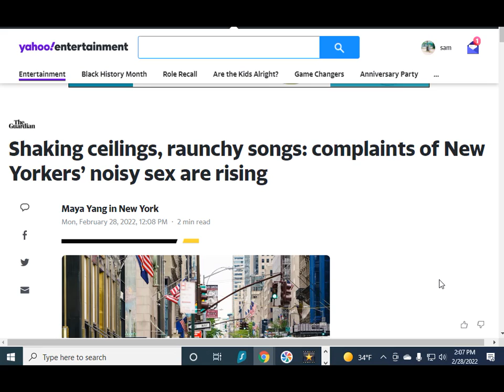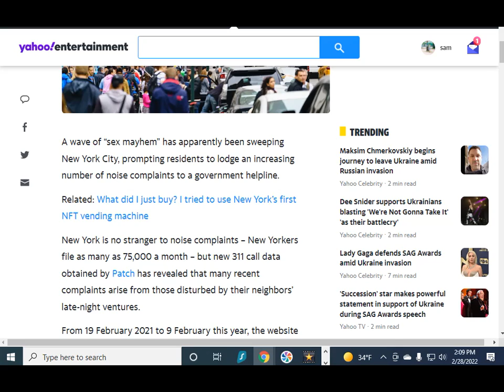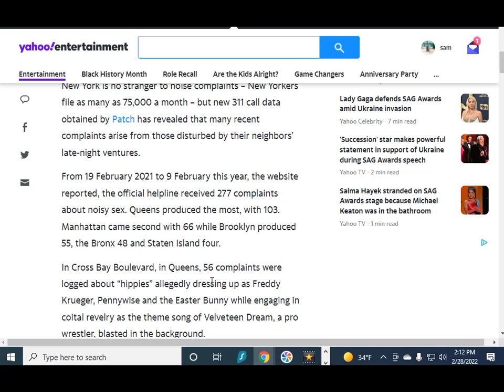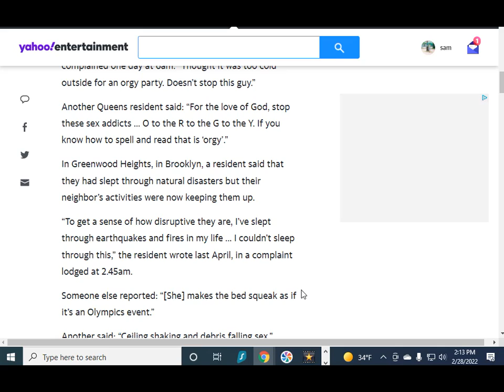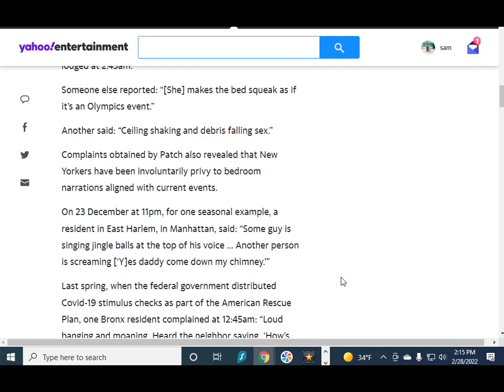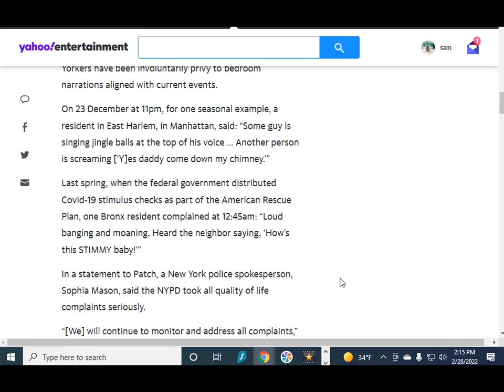New Yorkers Making Too Much Noise During Sex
"In Greenwood Heights, in Brooklyn, a resident said that they had slept through natural disasters but their neighbor’s activities were now keeping them up.

“To get a sense of how disruptive they are, I’ve slept through earthquakes and fires in my life … I couldn’t sleep through this,” the resident wrote last April, in a complaint lodged at 2.45am."